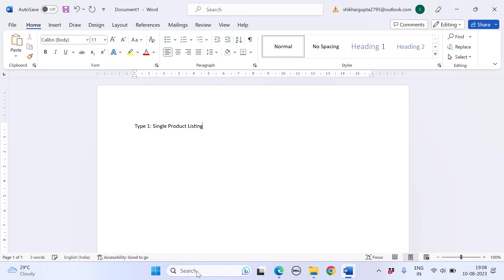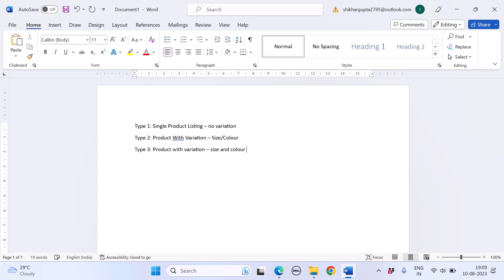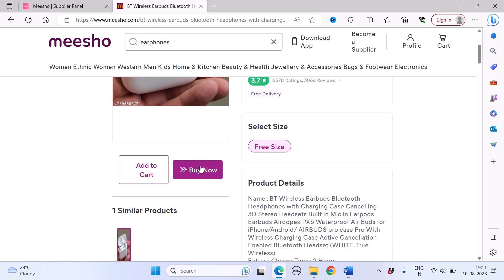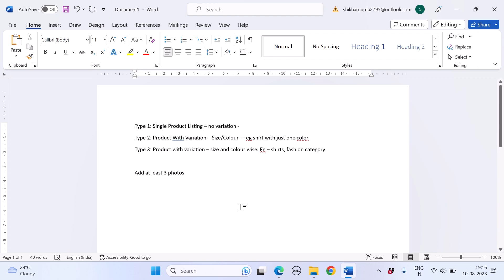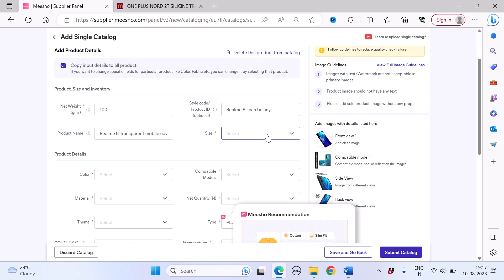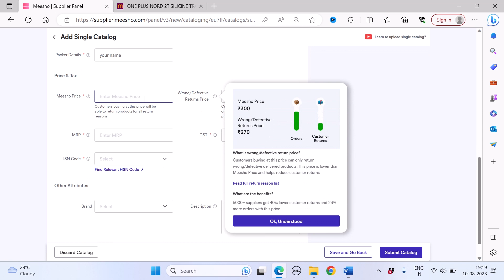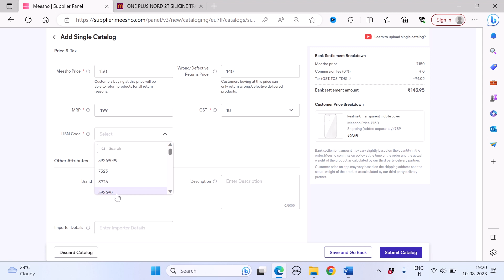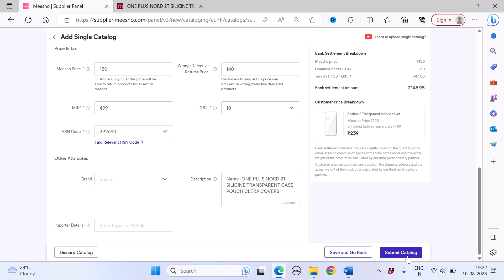MEESHO Bulk Listing of Product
If you are a Meesho Supplier or wants to sell on Meesho then this video will help you to list your products on the meesho properly and in best way.
with this video you will learn the complete process of listing your products on Meesho marketplace.

This will not only give your products maximum visibility but also increase your sales on Meesho.

I hope you guys liked it. If you did, please leave your valuable feedback in the comments below.

Gears I use
Tripod Stand
Green Screen
Gorilla Stand
Ring Light
Focus Light 1
Focus Lights 2
Mobile Stand Holder
Product I Recommend

About Us: we are here to be your one stop destination to know how a brand made success, creating a successful business case study or even say case study of brands, that have made a mark in the lives of people.